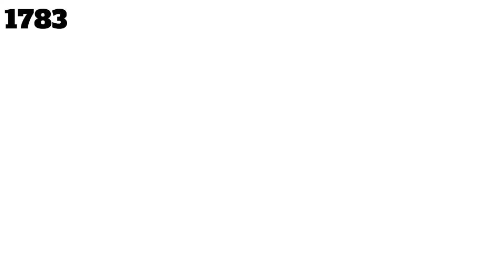October 15 - This Day in History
This video explains historical events that occurred on October 15.